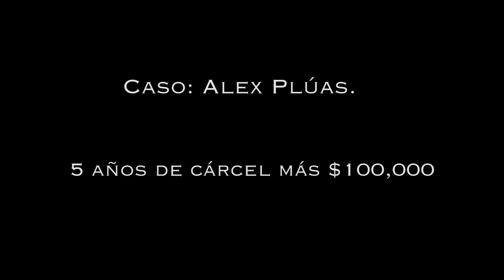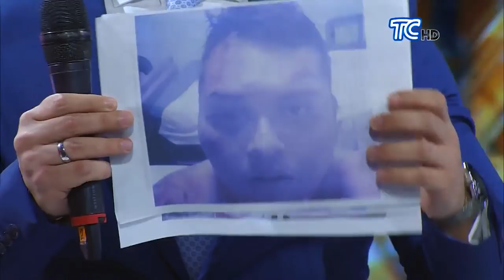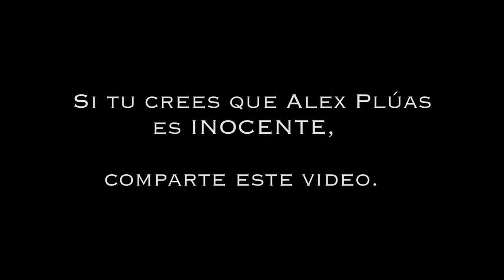Caso Alex Pluas : Resumen de la Verdad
La verdad sobre el caso de Alex Plúas.  5 años de cárcel e indemnización de $100,000. Aquí las pruebas de su inocencia.